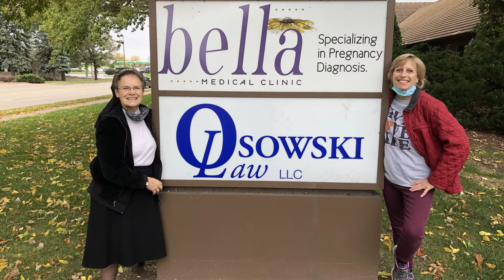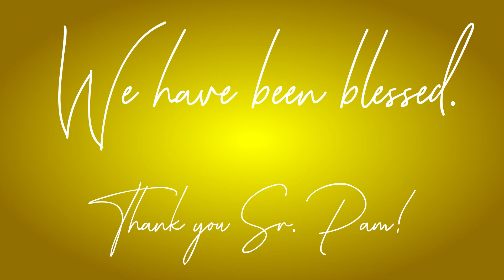Sr Pam Celebration